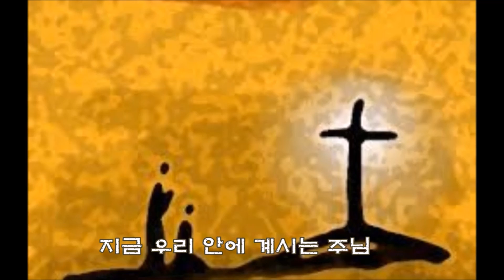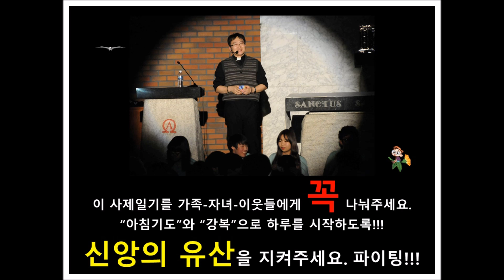현정수신부의 사제일기] 20190413(토) 7,030. D-9,364 & 141 // 성주간을 준비하며... (영광송)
✠ 요한이 전한 거룩한 복음입니다. (예수님께서 흩어져 있는 하느님의 자녀들을 하나로 모으시리라.) - 음악: 영광송(이철신부) 현정수신부 드림.